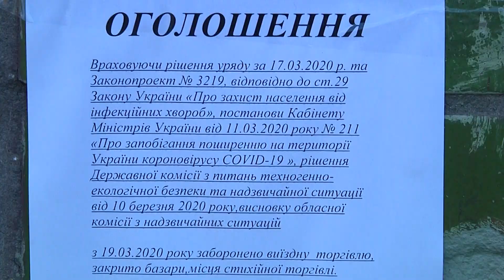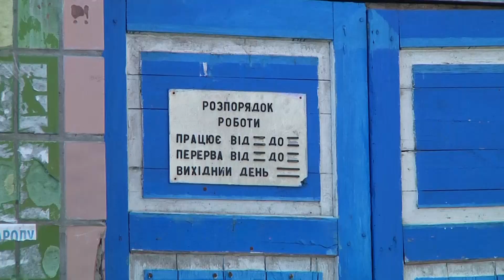Розкуповують крупи, цукор і хліб. У сільських магазинах через карантин з’явився дефіцит продуктів